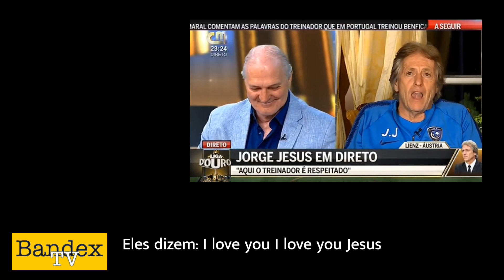I Love You Jesus BEAT (versão instrumental) - Bandex + Jorge Jesus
Versão instrumental do vídeo Jesus I Love You, com Jorge Jesus. Na versão original o Mister canta uma cantiga sobre a sua passagem cheia de amor pela Arábia Saudita. Nesta versão, retirámos a voz para uma possível tentativa de Karaoke. Com cartão vermelho ou não.

É provavelmente a única música de Bandex que tem a nota mais grave do baixo afinada em ré. Coisas de quem toca e canta a Jesus.

Partilha.
Subscreve.